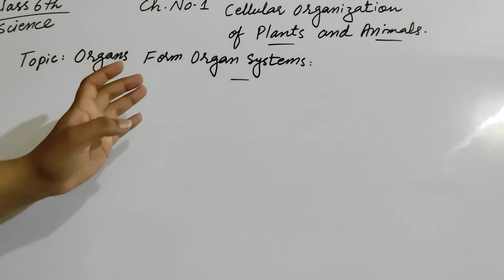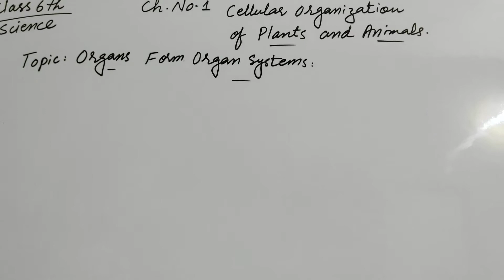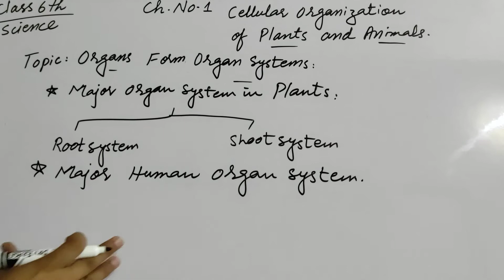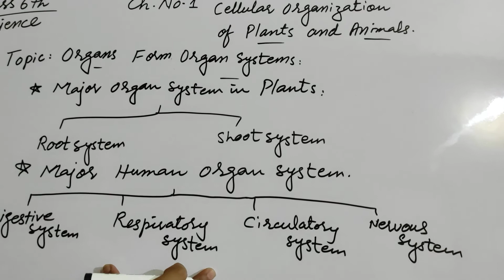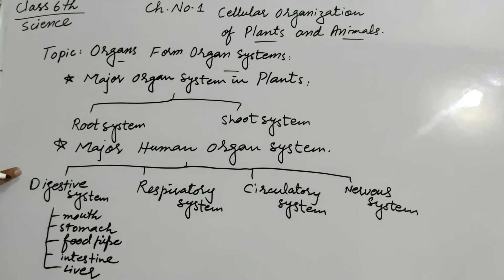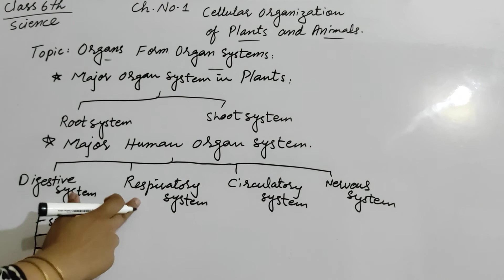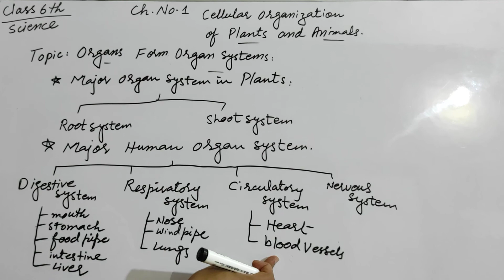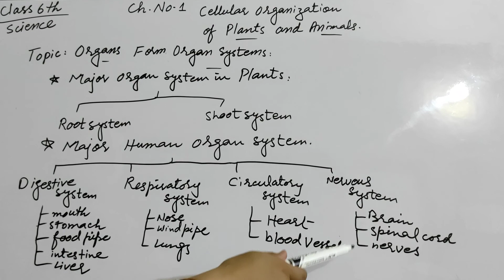Organs form organ system Ch.no.1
Class 6th science Punjab text book with Ayesha Wajid#digestivesystem#circulatorysystem#respiratorysystem#nervoussystem#rootsystem#shootsystem#plantsystem#animalsystem.